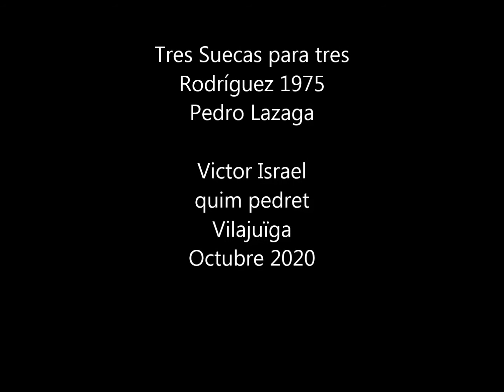Tres Suecas para tres Rodriguez - Victor Israel